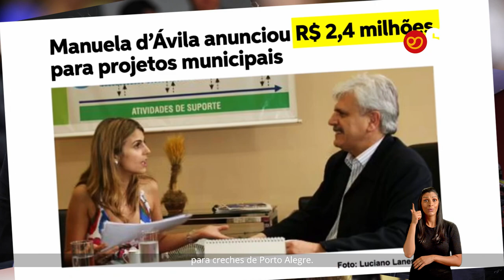Agora é compromisso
Vocês sabem, meu compromisso sempre foi com o povo 💪 Contem comigo para cuidar da nossa Porto Alegre com determinação e solidariedade!